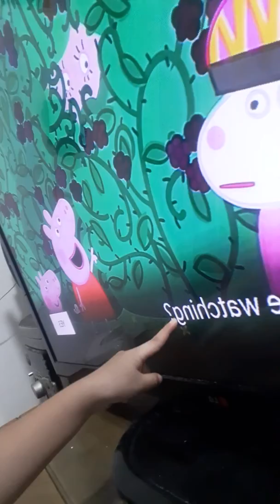ice cream and food toys vlogging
playing food toys and ice cream
together